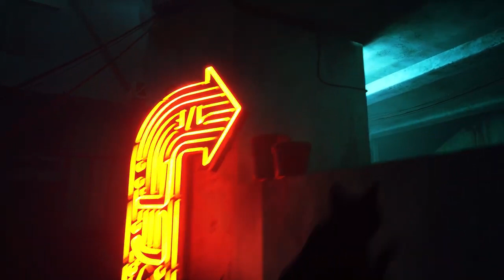Stray - PART 1 - [Full Gameplay Walkthrough No Commentary]